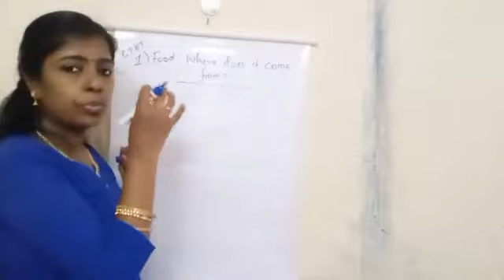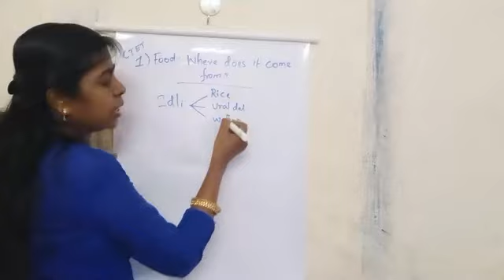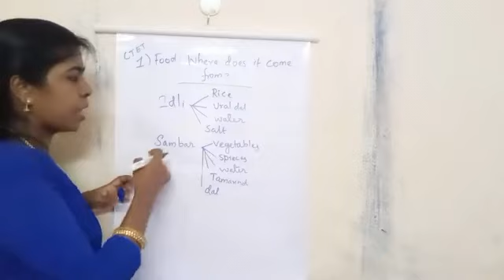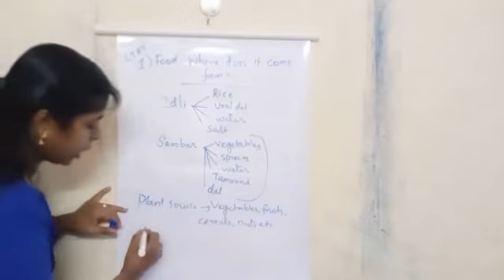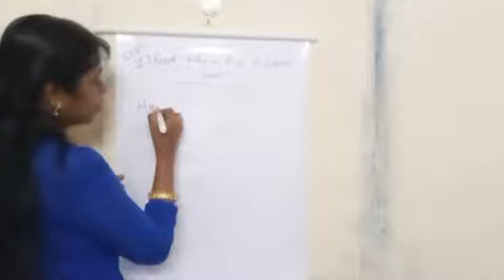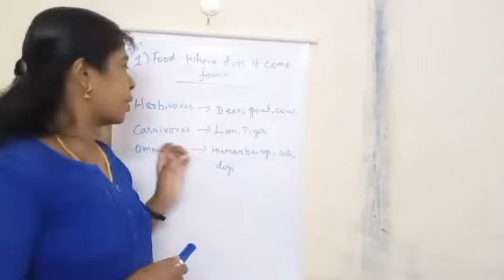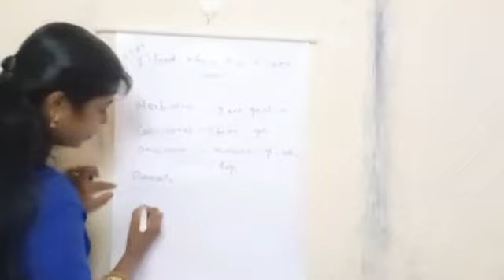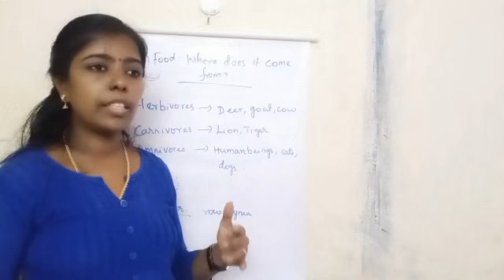CTET science-Food lecture part-1 in tamil